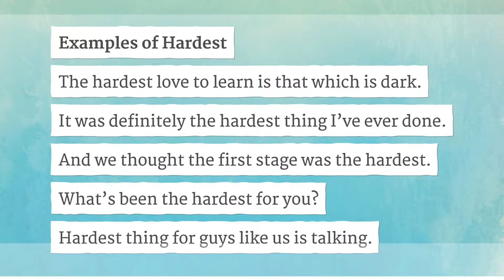HARDEST pronunciation • How to pronounce HARDEST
How to say Hardest in British English and American English?